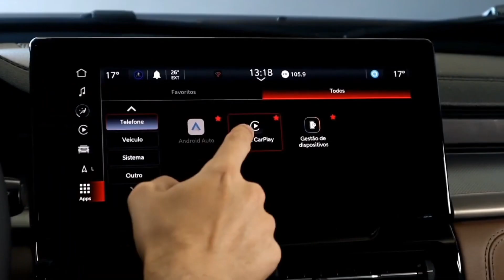2024 Ram Rampage Lamarie - Interior & Exterior (4K)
2024 Ram Rampage Lamarie - Interior & Exterior (4K)
The U.S. variant of the Ram Rampage is speculated to be revealed in 2024 as an all-new pickup. This new mini-truck will likely join the Maverick and Santa Cruz for the U.S. in the compact-truck segment. While Ram hasn't announced Rampage pricing or trim levels yet, we can make an educated guess as to its pricing. We expect the Rampage to begin well above the Ford Maverick's incredibly affordable sub-$25,000 starting price, which will likely mean it has a better interior with more standard features.
⬇️ ALL YOU NEED TO SEE:

1. All You Need For The Ram : ▶️

2.

3. 🚀Buy, sell or trade in your car completely

4. The greatest need for electric vehicles. Emergency backup for electric vehicle
The U.S. variant of the Ram Rampage is speculated to be revealed in 2024 as an all-new pickup. This new mini-truck will likely join the Maverick and Santa Cruz for the U.S. in the compact-truck segment. While Ram hasn't announced Rampage pricing or trim levels yet, we can make an educated guess as to its pricing. We expect the Rampage to begin well above the Ford Maverick's incredibly affordable sub-$25,000 starting price, which will likely mean it has a better interior with more standard features. The Rampage may get an off-road-focused trim called the Rebel, similar to the Maverick Tremor, which will also serve as a middle tier. The R/T should have the most options, the biggest wheels, and a price that reflects it. It's also possible Ram throws the 288-hp PHEV powertrain from the Hornet R/T in there.

The Rampage that's currently sold in Brazil is a strong indicator that the littlest Ram could share the 268-hp turbocharged 2.0-liter inline-four from the Hornet GT. Regardless of the powertrain, all-wheel drive will be standard, and we're sure the nine-speed automatic transmission will carry over too. Instead of the diesel powertrain available in Brazil, we think the Rampage could also borrow the Hornet's plug-in-hybrid parts, giving it a 288-hp PHEV powertrain that combines a turbocharged 1.3-liter inline-four with an electric motor and a six-speed automatic. Could this be the return of the sport truck? We'll find out later as more details are announced.

1. All You Need For The Ram : ▶️

2.

3. 🚀Buy, sell or trade in your car completely

4. The greatest need for electric vehicles. Emergency backup for electric vehicle

Ps: Don't forget to give me tips and tell me what you would like to see!!!😊
Cars Are The Subject is participating in Amazon's partner program.